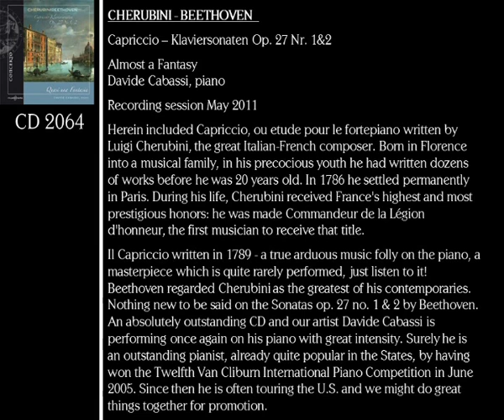Concerto CD 2064 Cherubini - Beethoven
CD Concerto 2064 Cherubini - Beethoven

Quasi una Fantasia

Davide Cabassi, pianoforte

CD
[1]  Beethoven -- Sonata in mi bem magg. op. 27 n. 1 -- Andante -- Allegro -- Tempo I  4:36
[2]  Beethoven - Sonata in mi bem magg. op. 27 n. 1 - Allegro molto e vivace  1:46
[3]  Beethoven - Sonata in mi bem magg. op. 27 n. 1 - Adagio con espressione  2:35
[4]  Beethoven - Sonata in mi bem magg. op. 27 n. 1 - Allegro vivace  5:31
[5]  Cherubini - Caprice ou Etude pour le Fortepiano - Allegro Moderato - Presto  1:57
[6]  Cherubini - Caprice ou Etude pour le Fortepiano - Lento Assai - Allegro - Moderato - Presto  0:45
[7]  Cherubini - Caprice ou Etude pour le Fortepiano - Moderato - Allegro   3:48
[8]  Cherubini - Caprice ou Etude pour le Fortepiano - Moderato - Lento   8:11
[9]  Cherubini - Caprice ou Etude pour le Fortepiano - Allegro  3:02
[10]  Cherubini - Caprice ou Etude pour le Fortepiano - Andantino  5:18
[11]  Cherubini - Caprice ou Etude pour le Fortepiano - Allegro - Allegro - Adagio - Adagio - Allegro   4:44
[12]  Cherubini - Caprice ou Etude pour le Fortepiano - Adagio   3:26
[13]  Cherubini - Caprice ou Etude pour le Fortepiano - Allegro  3:44
[14]  Beethoven - Sonata in do diesis minore op. 27 n. 2 - Adagio Sostenuto  4:41
[15]  Beethoven - Sonata in do diesis minore op. 27 n. 2 - Allegretto  2:29
[16]  Beethoven - Sonata in do diesis minore op. 27 n. 2 - Presto Agitato  7:38

Great attention to be focused on the Capriccio, ou etude pour le fortepiano written by Luigi Cherubini, the great Italian-French composer born in Florence.
and in 1786 he settled permanently in Paris where later on he received the highest and most prestigious honours of France: he was made Commandeur de la Légion d'honneur, the first musician to receive such a title.
Il Capriccio written in 1789 is a true arduous music folly on the piano, a masterpiece which is quite rarely performed.
Beethoven regarded Cherubini as the greatest of his contemporaries.
Nothing new to be pointed out on the famous Sonatas op. 27 no. 1 & 2 by Beethoven.
An absolutely outstanding CD and our artist Davide Cabassi is performing once again on his piano with great intensity.

Iconography: Marco Grubacs, Il Canal Grande con la Basilica della Salute, oil on canvas